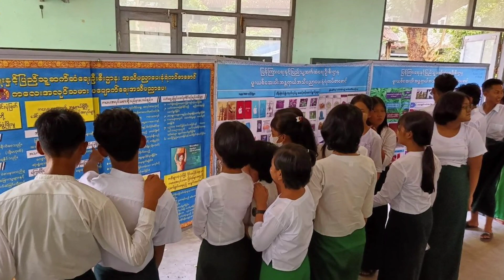သင်္ဃန်းကျွန်းမြို့နယ် အ.ထ.က(၂)ကျောင်း၌ လူငယ်စကားဝိုင်းကျင်းပ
သင်္ဃန်းကျွန်း ဇွန် ၂၉
ခရိုင်(ပြန်/ဆက်)